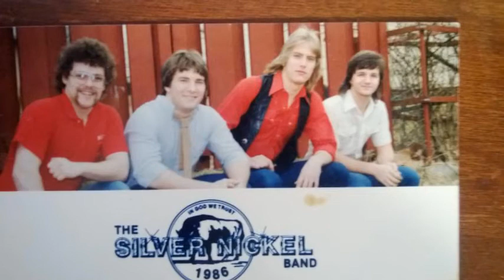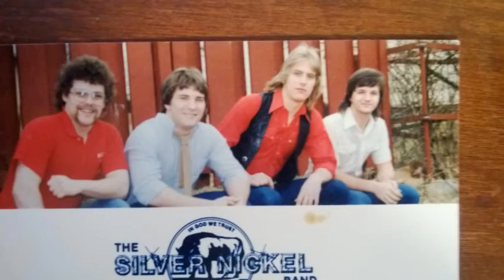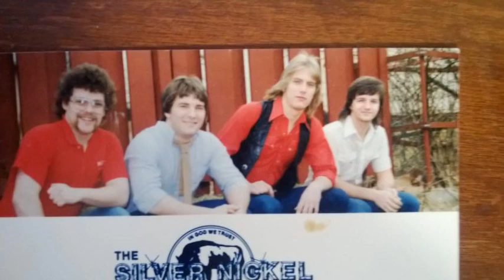The Silver Nickel Band: Foggy Mountain Breakdown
1986: The Silver Nickel Band performs "Foggy Mountain Breakdown" live!

Sorry about the click in the background!